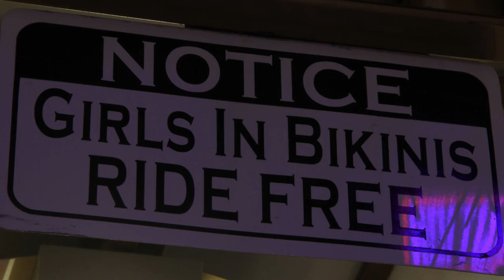Big Bamboo - Owen Trailers Funhouse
Sky Attractions' Big Bamboo funhouse at the 2014 San Diego County Fair.

Based off it's European counterpart, The Big Bamboo was custom built by Owen Trailers of Riverside, CA for Sky Attractions.

Camera: Canon EOS 60D w/ Rokinon 24mm cine lens.